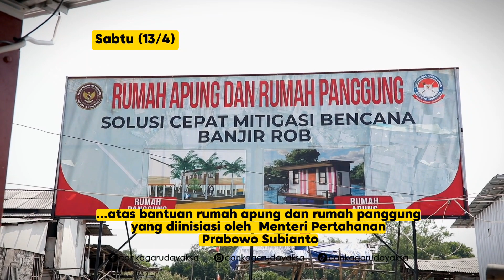Prabowo Beri Bantuan Rumah Apung, Warga Kampung Nelayan Jakarta Ungkap Rasa Syukur